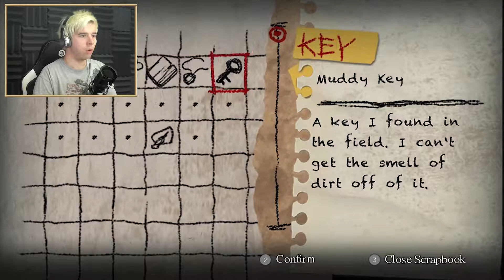A Rose For Those Passed | Yomawari: Night Alone - Part 8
Aw that was sweet. Y'know, after we got through the really really terrible parts. Oh well.
Today in Yomawari: Night Alone...

Outro song "Sunset" from FreeSongsToUse, by Flexxus.